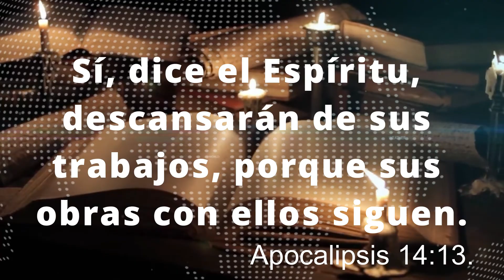Otra vieja Generación esta por terminar y una nueva esta creciendo.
En el amor de Cristo, oramos para que toda la descendencia de nuestros pioneros y la juventud de nuestros días, sea tocada por el poder del Espíritu Santo a imitar a estos Luchadores y levantar en alto la verdad del evangelio puro.
Porque para los que ya no están y para los que estamos en pie, será cumplida la promesa de la Revelación de Jesucristo: Bienaventurados de aquí en adelante los muertos que mueren en el Señor. Sí, dice el Espíritu, descansarán de sus trabajos, porque sus obras con ellos siguen. Apocalipsis 14:13.